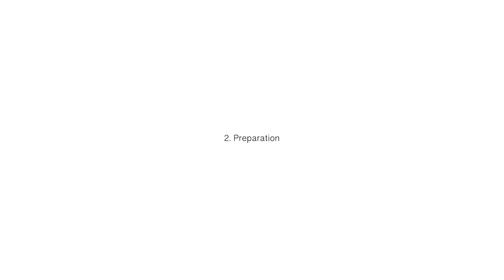A-SAFE | Installation of iFlex Pedestrian Safety Barrier 3 Rail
Designed to segregate and safeguard pedestrians from moving vehicles and potential workplace hazards both inside and out. The flexible, energy-absorbing barriers visually define traffic routes, and physically protect pedestrians and drivers if an accident does occur by cushioning and deflecting impact forces. Ideal for areas where vehicles are in operation and there is a risk of collision.